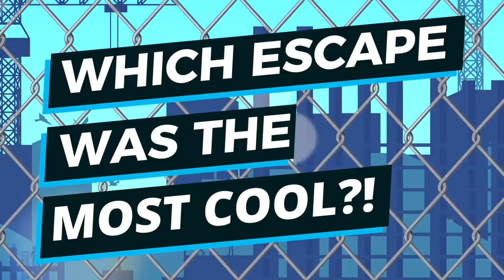Why Breaking Out of Prison Is LEGAL Here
Description:
Charlie from Top 10s counts down the Why Breaking Out of Prison Is LEGAL Here! Ever wondered where escaping from jail and prison is actually legal? Well in Germany, Mexico, Belgium and Austria that is the case! Learn how to escape from prison legally in these countries without using top secret ways! Also see a cool animation of the most amazing prison escapes men every pulled off such as using a helicopter to escape from a Mexican jail to El Chapo using a tunnel to escape and get freedom! Facts Prison